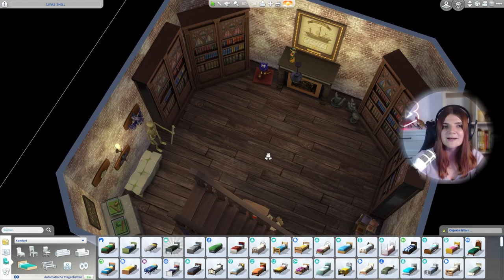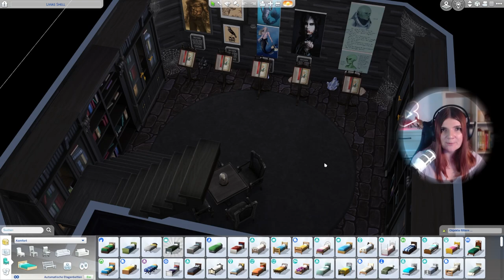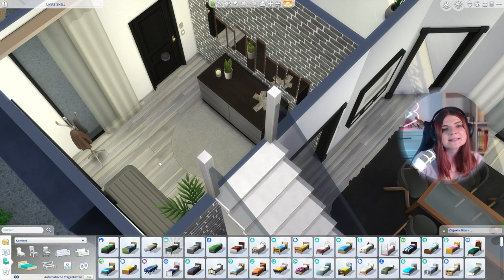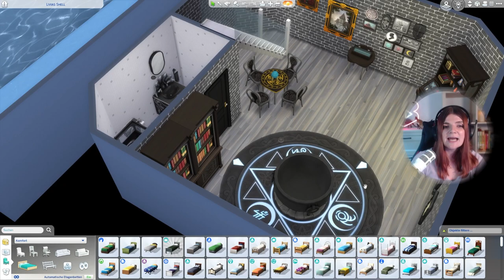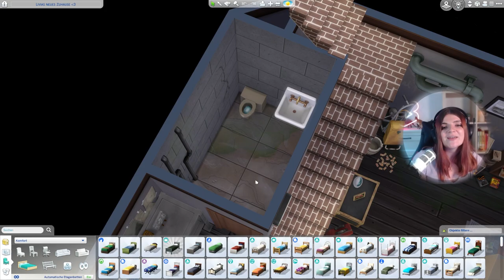😍 Wir touren EURE Shells 🥹 - Die Sime 4 Shell Challenge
In diesem Video schauen wir uns die Top 5 der elienyxliviashell Shelltour an! Danke an alle, die mitgemacht haben!